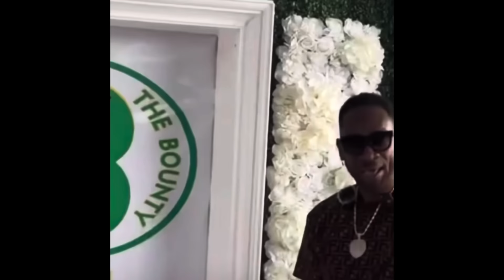What! Foota Hype Save MAVADO, BOUNTY K!lla Give Him 10K USD! The Artist EXPOSED THIEFING 3,000 USD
ricstormtv mavado footahype FOOTA HYPE BLAST KYODI FOR NOT UPHOLDING HIS END OF THE BARGAIN AND TOOK PEOPLE 3000 USD, MAVADO GET SAVED FROM SCANDAL SAYS FOOTA HYPE, HE MENTION FLEXX AND DOVEY MAGNUM, MAN EXPLAIN WIFE CANCELING HIS VISA, BOUNTY HELP OUT LT STITCHIE.. LIKE SHARE AND SUBSCRIBE